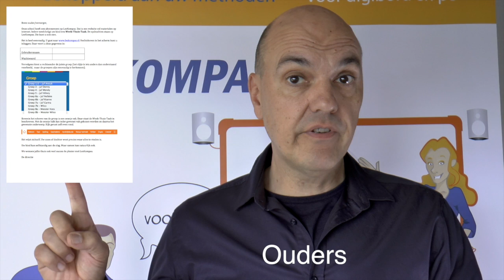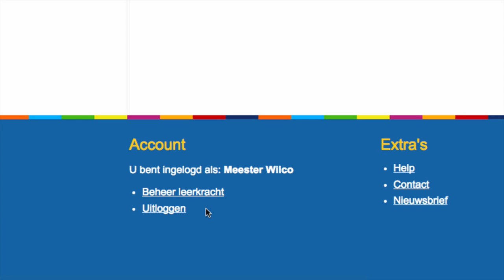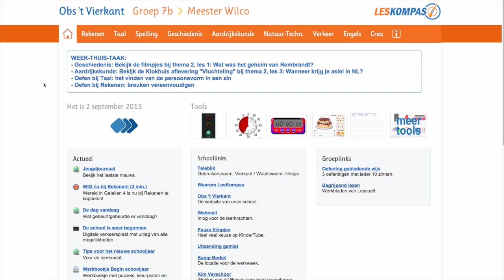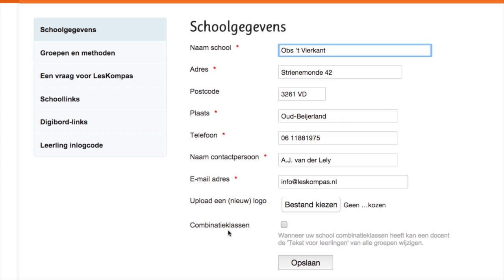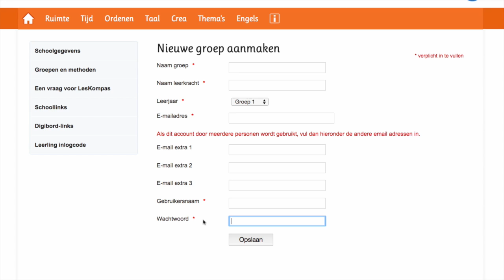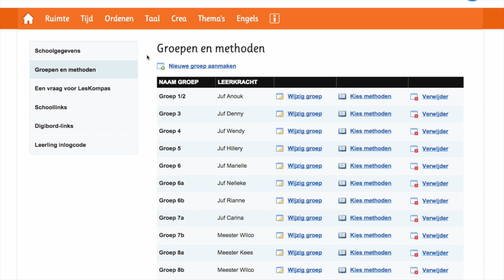WeekThuisTaak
Hoe voer je dat uit? Eenvoudig en heel nuttig!